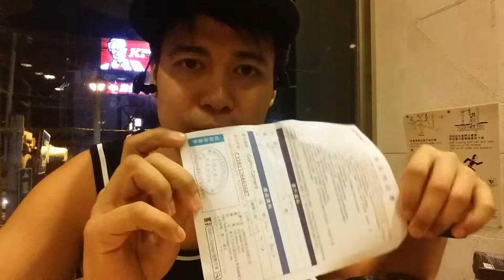Unboxing GOPRO HERO 7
BUHAY OFW SA TAIWAN